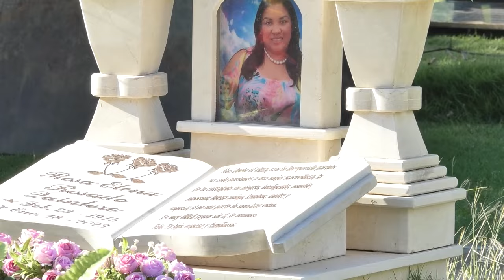CON OFRENDA FLORAL EL CPV RINDIÓ HOMENAJE A LA MEMORIA DE 'OCHA' ROSADO